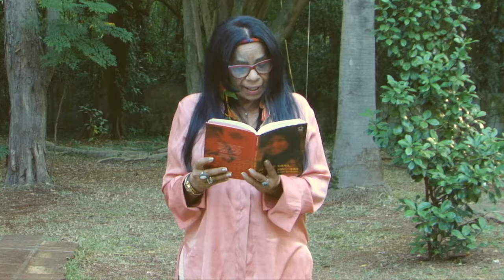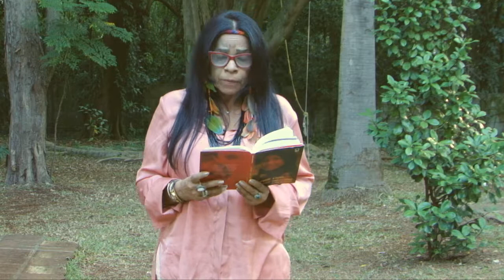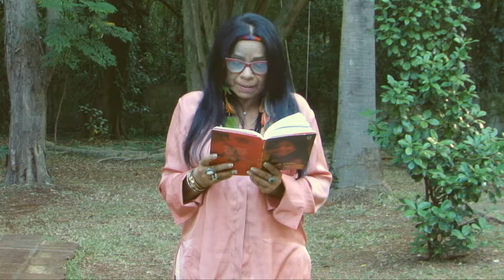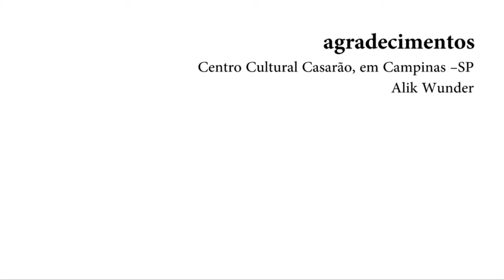AMÉFRICA.TV - A Literatura do nosso Povo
A série AMÉFRICA.TV consta de três programas de entrevistas, com o objetivo de discutir a descolonização cultural em diferentes frentes. Trata-se de um conjunto de conversas sobre arte e cultura de matrizes africanas e afro-brasileiras e indígenas, com foco em curadoria, coleção, arte e religiosidade e literatura indígena.